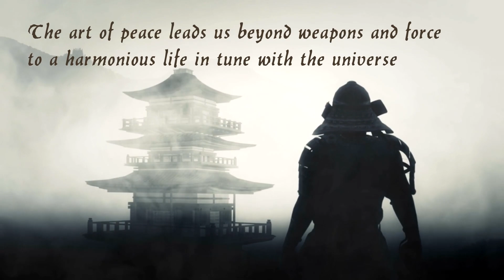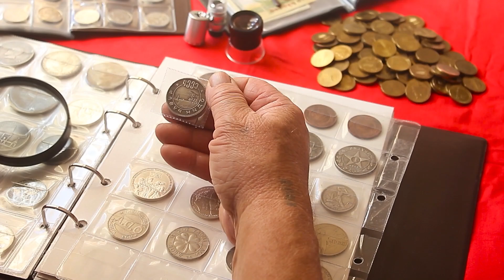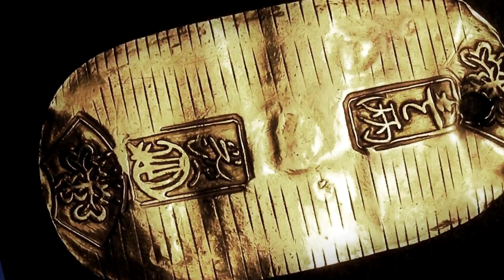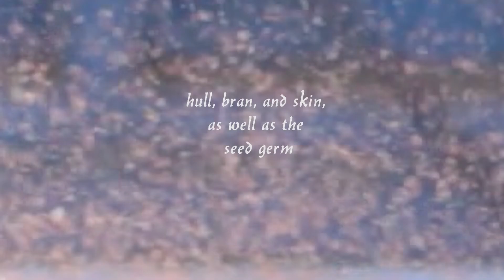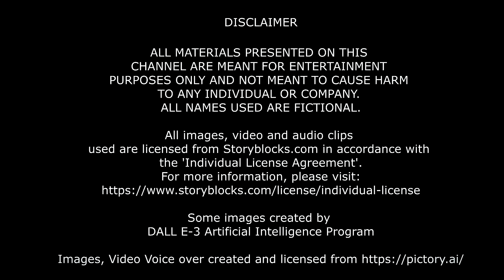Samurai Gold Coin Mystery. Risky Riches: The Dangerous Wealth Diet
This narrative delves into the dual nature of the samurai, renowned warriors who also embraced a philosophy of peace and harmony. It highlights their commitment to inner peace, love, and compassion, transcending mere martial skills. Through Aleksandr Bogdanov's discovery of a samurai coin, the story reveals the samurai's societal role, where their sustenance was measured in "koku" of rice, reflecting feudal Japan's economic structure.

However, this prestigious diet led to "samurai's sickness" (pellagra), showcasing the hidden vulnerabilities within their esteemed lifestyle. The piece invites exploration of these historical nuances, portraying the samurai as symbols of a broader human quest for harmony and interconnectedness.
Alexandr Bogdanov.

The Images, Videos, and Audio clips used are licensed from Storyblocks.com in accordance with the 'Individual License Agreement'.

Some images created by DALL E-3 Artificial Intelligence Program

Music composer, Voice by Valentina Iofe. Валентина Иофе.